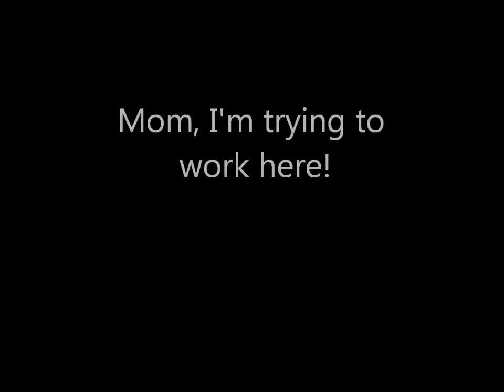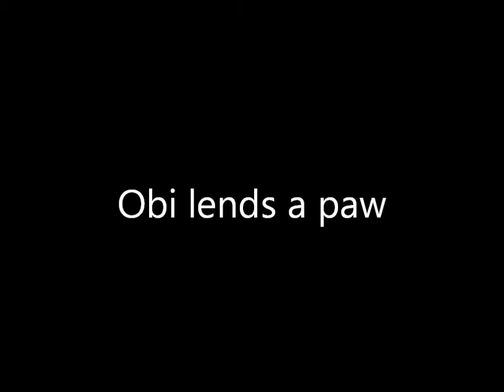Kurk and his helpers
Kurk gets help from Nehi and Obi